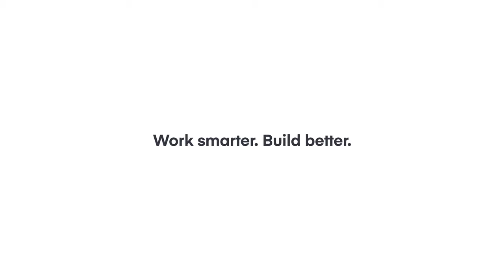The future of real estate is digital | 3D services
3D data are transforming how real estate professionals work!

With stunning visualizations, powerful tools and multi-purpose, reusable 3D models, real estate professionals save time and money.

Capture the richness and complexity of the real world in digital 3D models to visualize, design and communicate ideas.

Want to find out how the Nomoko 3D data can reshape your processes to work smarter and build better?